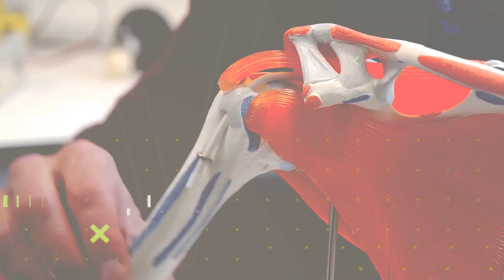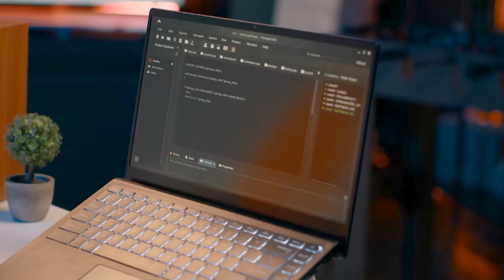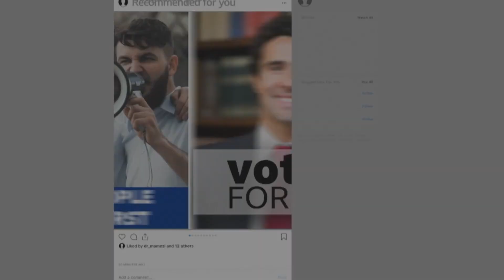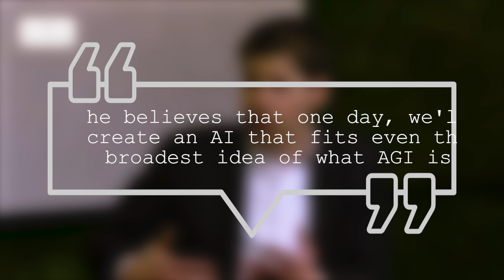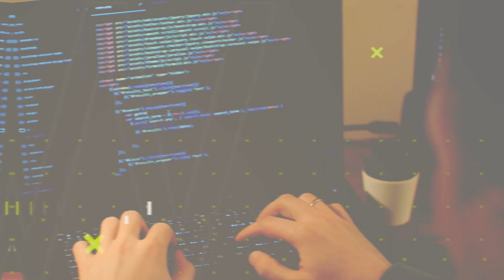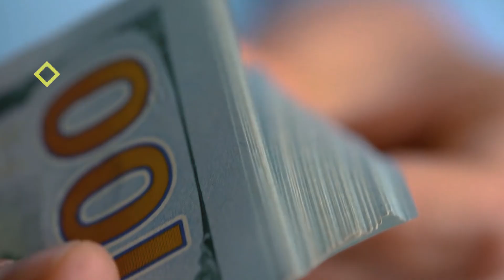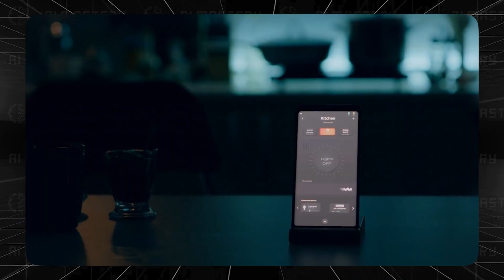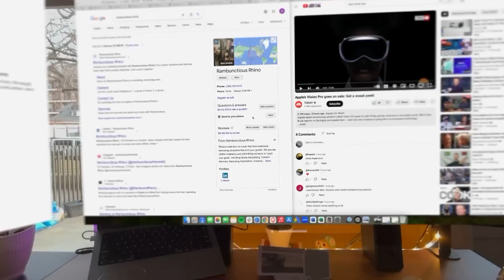This Hidden AI Might Outsmart or End Humanity. w Sam Altman, Lex Fridman, Elon Musk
In this video, we explore some of the most intriguing and potentially transformative AI tools and robots. These innovations are not only fascinating but also carry a certain level of risk, as they have the potential to revolutionize various aspects of our lives.